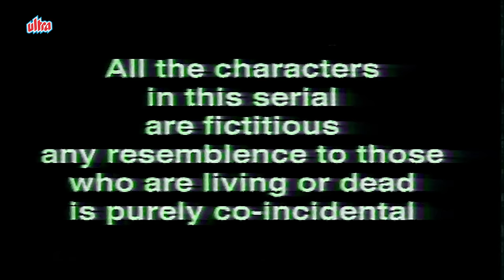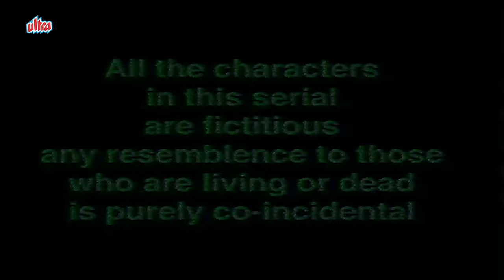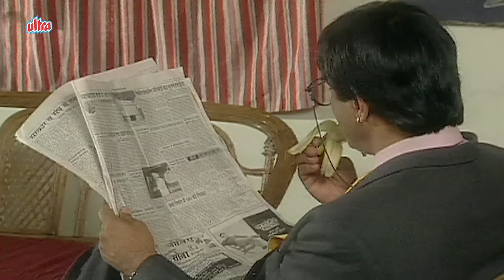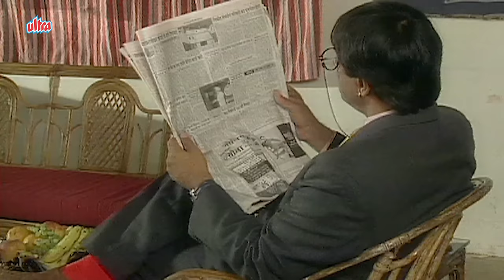शक्तिमान को किया शैतान ने कैद | EPISODE 149 | SHAKTIMAAN | 90's Superhero Hindi Tv Series